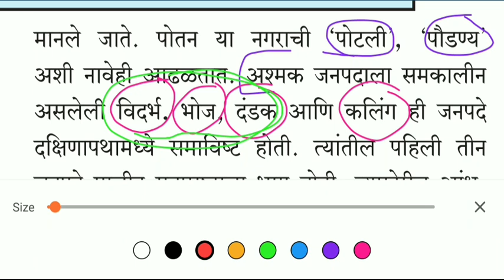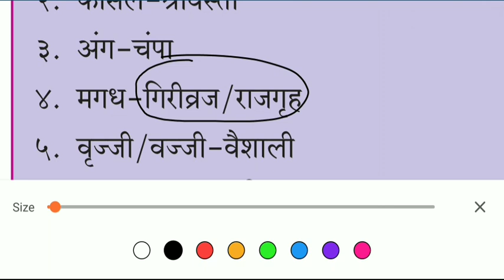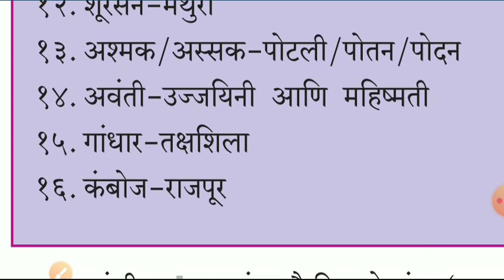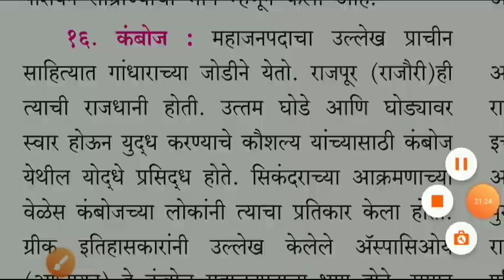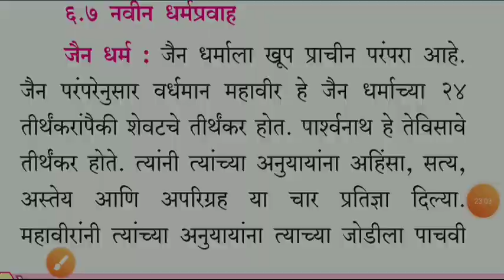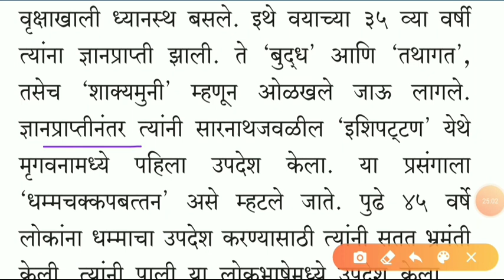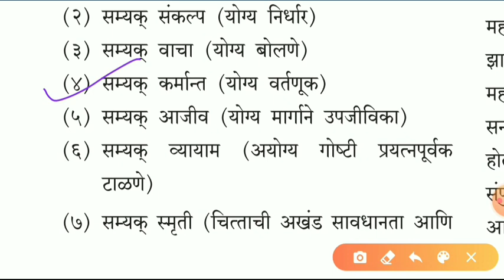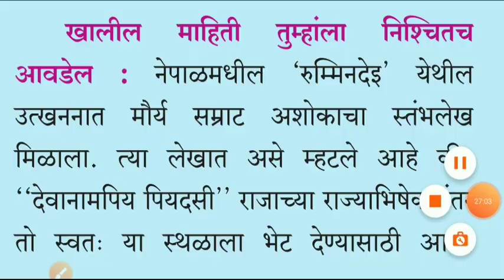11 वी इतिहास | भारतातील दुसरे नागरिकरण